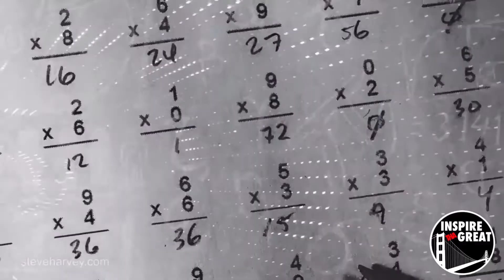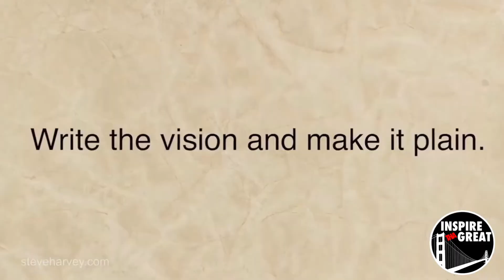Impact Business Will Take You Way Further Than The Selling Business: Steve Harvey And Akon